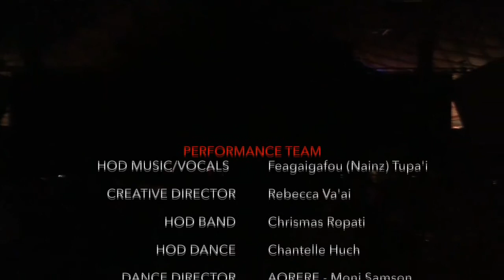Freshmans Vlog #05 | The Pacific Music Awards with Saintz Up Performing Arts Trust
We have had a great couple of weeks working with the Saintz Up Performing Arts Trust to create a performance honoring Opetaia Foa'i and Te Vaka for their work with Disney's Moana.

Check out some backstage antics from the Vodafone Pacific Music Awards